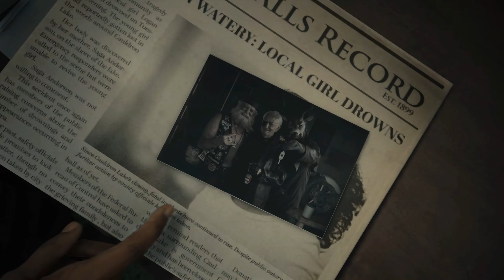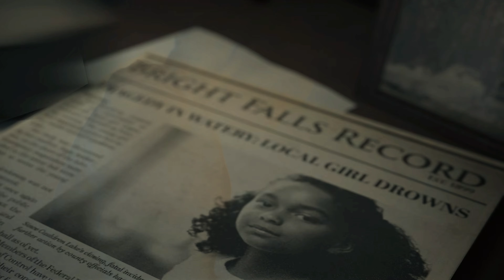Investigate my trailer Alan Wake 2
In this video, we'll be revealing Investigate my trailer Alan Wake 2  mission 4K 60fps. This is the 18th  part of the game, and it'll take you on a journey to Investigate my trailer Alan Wake 2 .

If you're a fan of the original Alan Wake, then you're going to love this game! Investigate my trailer is a thrilling adventure . You'll have to use all your skills and knowledge to defeat the evil forces that threaten the world. Don't miss out on this exciting game!
This is a 4k 60 fps walkthrough of the mission "Investigate my trailer", giving you a closer look at all the action and suspense.

If you're a fan of the original Alan Wake game, then this is a must-watch video! And if you're just curious about the game, then this is the perfect place to start.
If you're a fan of the first Alan Wake game, then you'll love this mission. It's a thrill ride that will leave you breathless and on the edge of your seat. But be prepared – this is one mission you don't want to miss!

So be sure to watch to see what happens and what secrets are hidden in this mission.